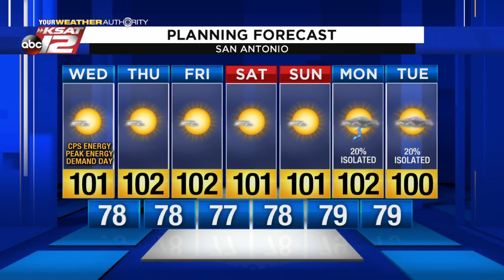Justin's AM Update: August 12, 2020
Heat advisories are in effect for parts of South Texas today.